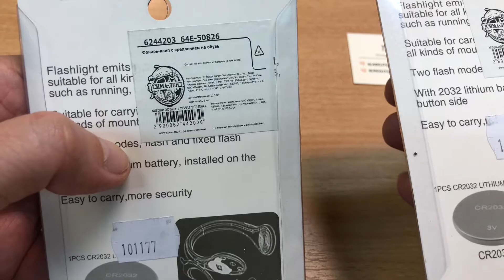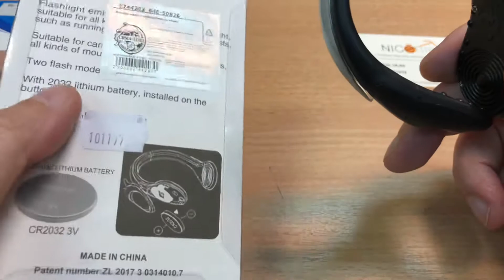Фонарь-клип Yiwu Youda с креплением на обувь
Фонарь-клип Yiwu Youda крепится за задник обуви и имеет два режима свечения, зелёный и зелёный мерцающий. Используется как дополнительный элемен освещения при передвижении в тёмное время суток.

ОСОБЕННОСТИ:
- CR2032 батарейки 1 шт
- Два светодиода мощностью 13 люмен
- Два режима: Мигающий зелёный / Постоянный зелёный
- Время работы: 24 часов в постоянном режиме, 50 часов в мигающем режиме
- Быстрая установка
- Водостойкий
- Размер - 7 х 9 см.